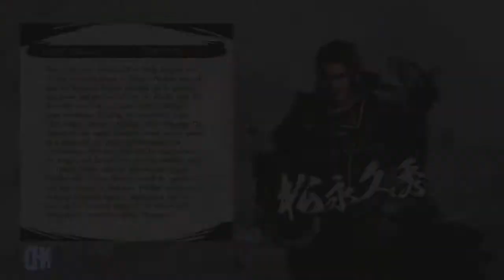Let's Play Samurai Warriors 5 Mitsuhide's Path (pt41): Revival of the Amago Clan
The story mode this time around is heavily inspired by the original title, with Nobunaga and Mitsuhide as the main focus, both each having their own main story route.
Other daimyo and perspectives on a conflict will be represented in a side branch of either story route.
The story itself ends at Honnoji rather than covering the Toyotomi and Tokugawa reigns like the rest of the series had done.
Free Mode is not its own individual mode this time, instead being an option within the story mode after you have completed any given stage.

Like previous games, the game will be a hack and slash, in which the player will face against hundreds of enemy soldiers in a battlefield, with the objective usually being the defeat of an enemy commander.
The game will feature a new Hyper Attack, which will allow the player to traverse great distance while attacking enemies, and Ultimate Skill, augments that, depending on their type, can be used to continue combos, regenerate Musou Gauge, stun enemies, or deal a barrage of attacks.
The game will use an art style resembling traditional Japanese painting.

The entire cast of characters has been vastly redesigned from previous incarnations (with the exception of Katsuyori Takeda, who retains his original design from Samurai Warriors: Spirit of Sanada).
The amount of playable characters has also been cut when compared to the previous mainline game, Samurai Warriors 4 (which featured 55 playable characters), with only 37 playable characters being featured, 21 returning and 16 new (10 of the characters are supporting characters which means that they are not playable in Story Mode, and do not have full move sets because they do not have EX Attacks, and a unique Ultimate Skill).